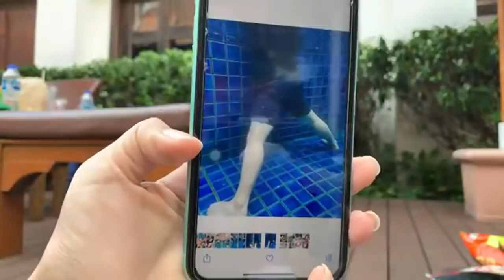【Live】再接続3月25日 第一部ビキニ👙プールパーティー Live❤️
悲報
収益化停止、、、
※しゃちょーは不在です。

▪︎収益化停止に伴い、2ndチャンネル始動致しました！
▪︎ タイ🇹🇭バンコク　タニヤ通りにある世界のタズヤンがオーナーのカラオケ🎤
Sexy Club F1のチャンネルです。
▼オーナー 世界のタズヤンのチャンネル

▪︎Liveに関して
スーパーチャットの場合1杯1,500円
銀行振り込みの場合1杯800円（デポジット可能）
※テキーラ、ビール、梅酒、コーラなどノンアルコールをご用意しております。
酒類をご指定していただいた場合は基本的にはご希望に沿う形でさせていただきますが、女の子達の体調面を考慮し、ご希望に沿えない可能性もあることをご了承くださいませ。🙇‍♂️
▪︎Sexy Club F1/セクシークラブF1

（日本語対応）
（日本語対応）
19:00 - 1:00
262/21/23 4-5F Soi Thaniya Silom
Road Suriwongse,Bangkok 10500
BTSサラデーン駅
MRTシーロム駅
VISA MASTER JCB AMEX
h-tazuke（店主タズヤン）